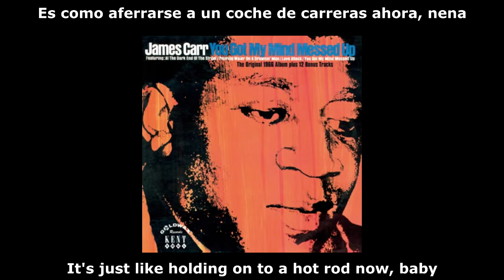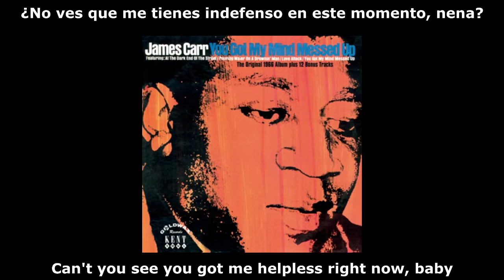JAMES CARR - Love Attack (Texto inglés-español)